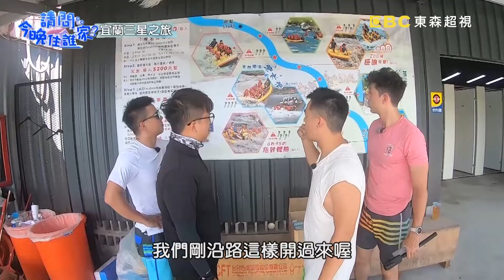3個大男人泛舟嗨到爆！竟讓竇智孔尿溼庫子？！【請問今晚住誰家】挑戰篇 20190923 PART2 EP29 竇智孔 柯有倫 舞陽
主題：優質偶像洗蔥竟遭唾棄，激流泛舟型男嚇到尿褲？！
主持群：竇智孔、柯有倫、舞陽

三位型男前往台灣最富盛名的蔥產地，宜蘭三星鄉，化身一日蔥農，不只拔蔥，挑蔥，還自創洗蔥舞，進行一場洗蔥快手大對決。柯有倫的洗蔥技巧，竟然被老闆嫌棄，將洗不乾淨的蔥一把丟到地上？！宜蘭安農溪以刺激的泛舟活動著名，超刺激的滾滾激流與高低落差大的河道，讓來此體驗的型男們嚇到全程驚聲尖叫，還一度嚇到尿出來？！而在驚險泛舟過程中，竟有一位型男慘遭激流沖走，究竟落水的這位，最後的命運會如何呢？精彩內容請鎖定晚間10點《請問 今晚住誰家？》